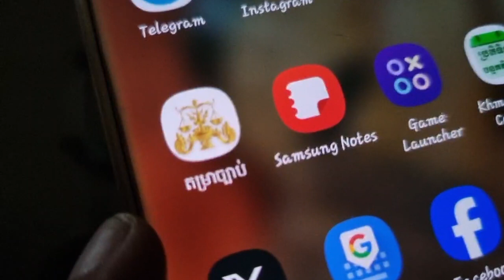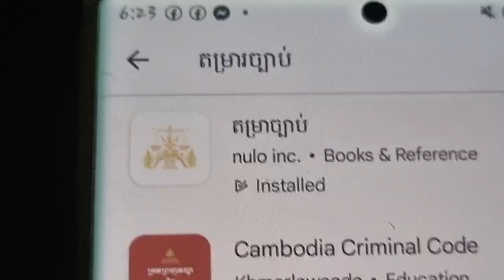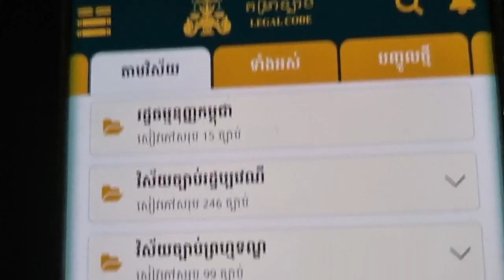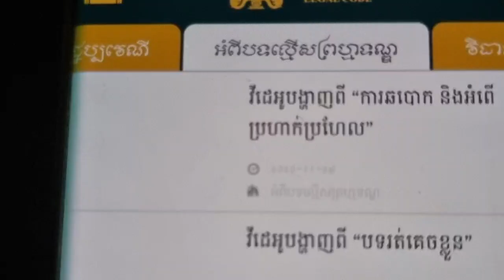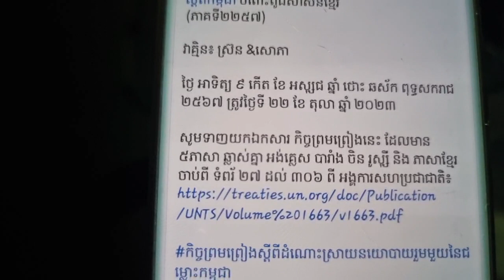សន្ធិសញ្ញាសន្តិភាពទីក្រុងប៉ារីស៍ស្ដីពីកម្ពុជា ជាអាយុជីវិតខ្មែរ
ប្រធានបទ៖ សារសំខាន់ សន្ធិសញ្ញាសន្តិភាពទីក្រុងប៉ារីស៍ស្ដីពីកម្ពុជា ចំពោះពូជសាសន៍ខ្មែរ
(ភាគទី២២៥៧)
ថ្ងៃ អាទិត្យ ៩ កើត ខែ អស្សុជ ឆ្នាំ ថោះ បញ្ចស័ក ពុទ្ធសករាជ ២៥៦៧ ត្រូវថ្ងៃទី ២២ ខែ តុលា ឆ្នាំ ២០២៣

ទំព័រហ្វេសបុក/  សន្ធិសញ្ញាសន្តិភាពទីក្រុងប៉ារីស៍ស្ដីពីកម្ពុជា
ទាក់ទងស្នើសុំសៀវភៅ /
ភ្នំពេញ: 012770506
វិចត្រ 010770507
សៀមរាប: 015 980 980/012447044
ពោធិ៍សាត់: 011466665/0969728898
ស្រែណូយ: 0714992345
សូមទាញយកឯកសារ កិច្ចព្រមព្រៀងនេះតាមរយៈ៖
១. សូមអានឯកសារនេះ ជាភាសាខ្មែរ (ច្បាប់ដើម ជារូបថត)
២.សូមអានឯកសារនេះ ជា ៥ភាសា ឆ្លាស់គ្នា អង់គ្លេស បារាំង ចិន រូស្ស៊ី និង ភាសាខ្មែរ ចាប់ពី ទំពរ័ ២៧ ដល់ ៣០៦ ពី អង្គការសហប្រជាជាតិ៖
ចូលរួមផ្សព្វផ្សាយមិនដាក់ License YouTuber ( មិនមានកម្មសិទ្ធបញ្ញា​ អាចទាញយកទៅបន្តរផ្សព្វផ្សាយបាន )
 សន្ធិសញ្ញាសន្តិភាពទីក្រុងប៉ារីស៍ស្ដីពីកម្ពុជា បន្តរផ្សាយឡើងវិញ